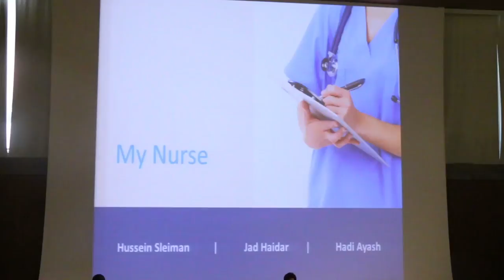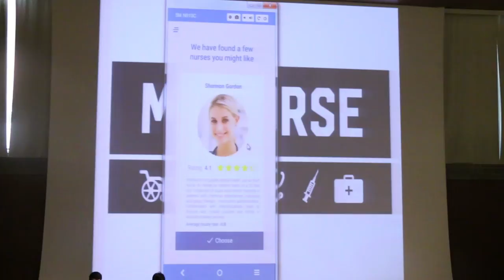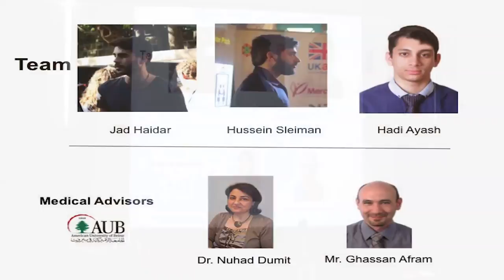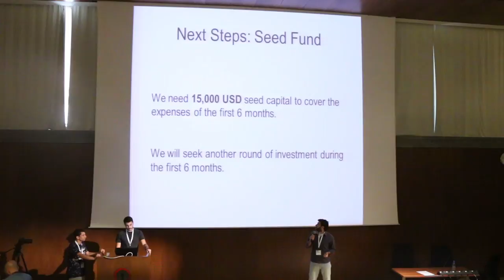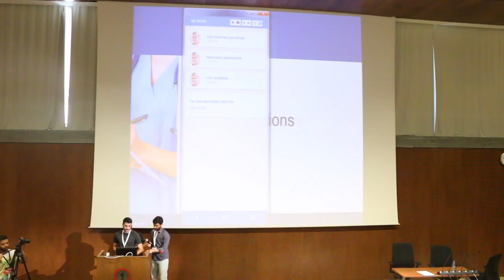My Nurse - Reboot Beirut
In Wamda and the American University of Beirut's first hackathon, Reboot Beirut (September 16-18), AUB students had 36 hours to come up with innovative solutions to improve the quality of life in the city of Beirut.